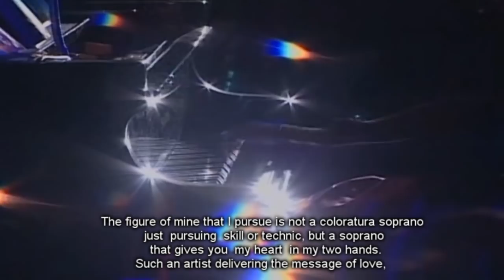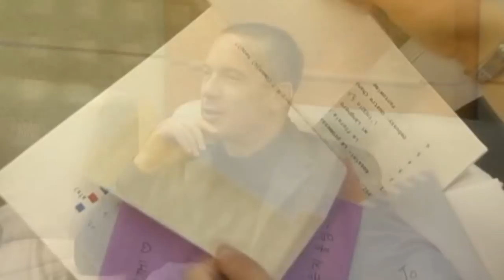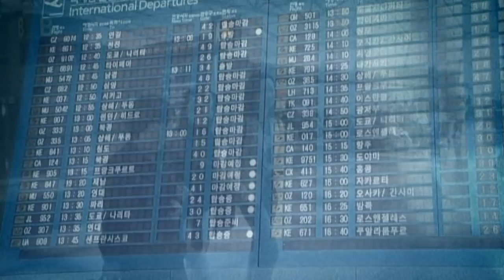All about 'Sumi Jo' (Eng Sub).조수미의 모든 것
This is an interview video from her DVD 'Mad for Love'(2003). It also contains several Sumi Jo's stage & behind scenes & young,school days..etc,and she tells about her music,life..etc. For non-Korean Sumi lovers, I translated Korean into English subtitle. I'm not good at English, so there might be mistakes & imprecise sentences.